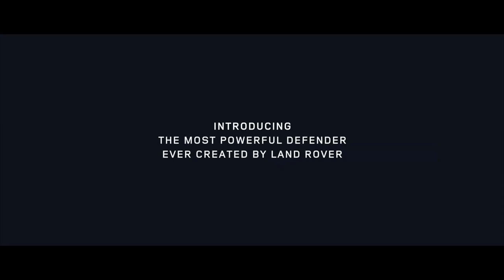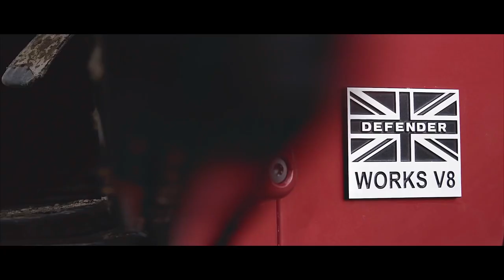Land Rover Defender V8 Limited Edition - 70th Anniversary Special